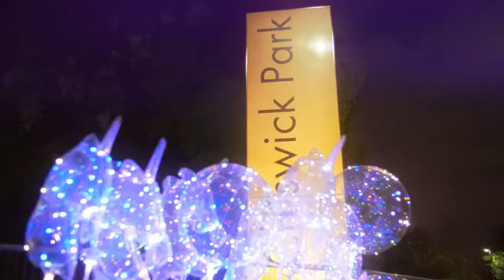Chiswick Park Fireworks Extravaganza 2021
Relive some of the best moments from this year’s Chiswick Park Fireworks Extravaganza.
From the charity firewalk and live band to the delicious food trucks and breath-taking fire performers, the night was a whole lot more than just a fireworks display!